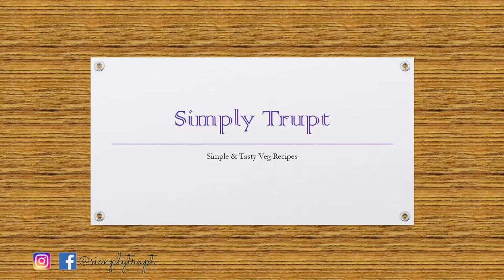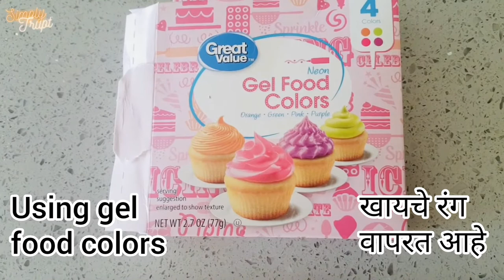How to make sweet tutti frutti candy at home from watermelon skin | कलिंगडसाल ची तुटी फ्रुट्टी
This way of making sweet candy without using any corn syrup is super good. Give yourself a little sweet treat whenever you want. It is super easy to prepare. The only part which requires more time for the result is the drying part.

How to make sweet tutti frutti candy at home:

Ingredients:
1. Watermelon casing part
2. Sugar - 1 cup
3. Water - 1 glass and 1 cup
4. Food Color - 1 tsp each color (I have used Great Value Food color

Method:
1. Remove the rind part (green skin of watermelon) from the casing.
2. Cut it into small square shape pieces
3. Boil the pieces in 1 glass of water and cook them for 5 mins (half cook)
4. Strain the water.
5. Make sugar syrup by adding 1 cup of sugar and water together.
6. Boil it and add watermelon half cooked pieces.
7. Let the pieces turn transparent and sticky. It takes 10 mins for this to happen.
8. Allow it to cool.
9. Separate it in different bowls for different colors.
10. Add food color 1 tsp each in each bowl.
11. Cover and keep it aside for 8 hours.
12. Spread it on separate paper towel sheets for the syrup to dry out.
13. Change the paper towel sheets if required.
14. In colder places it takes more time to dry than compared to tropical countries.
15. It took 48 hours for my candies to get ready.

Do watch this video for description of preparation. Also write comment or email, sharing your experience while watching this video. You can even share your experience if you have tried to prepare it at your end. I will be more than happy.

Our friends say that the Music which is set in the videos is awesome to hear along. What is your opinion: Did you use headphones?

About Me:
Hi, I am Trupti 🙂  This is my channel "Simply Trupt"
Would you like to be part of this journey?

My endeavor is to learn new recipe's and share it with you. As lifestyle and time has evolved we must find simple ways to cook healthy food. "Simply Trupt" is all about this.

Like most wives and people out there I am a cook under training, teaching myself to cook and discover benefits of edible ingredients. This is my everyday food, cooked in my simple Marathi style, which is inspired from my mother and Ayurveda.